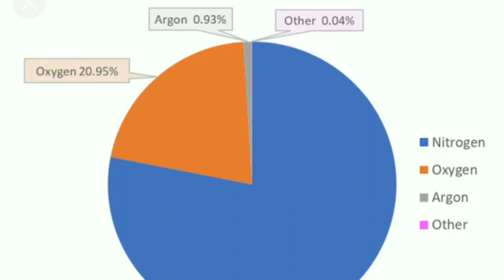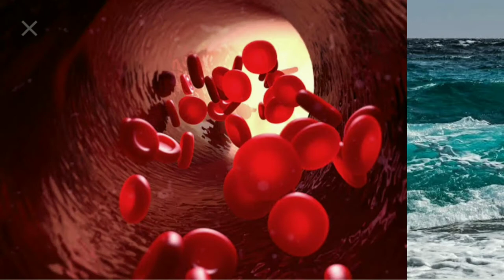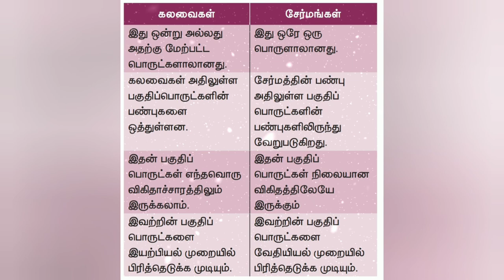What is Mixture in tamil | 9th science | கலவைகள்